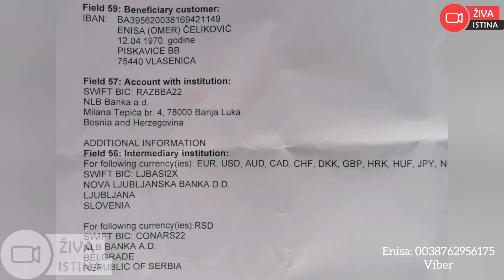ŽIVA ISTINA#Operisala dojku,rana curi,trpi bolove,nema para za doktora.Tako šest godina.